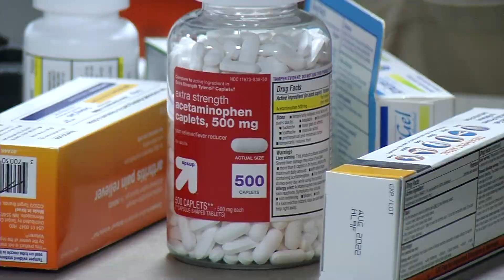PRISM Celebrates 50 Years in Golden Valley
This year PRISM is celebrating a golden anniversary of helping people in Golden Valley. The nonprofit started informally as the Social Action Center in 1970. “For a long time people thought there’s no poverty in the suburbs and that’s absolutely not true,” said PRISM’s Executive Director Michelle Ness. “In fact it has grown.”